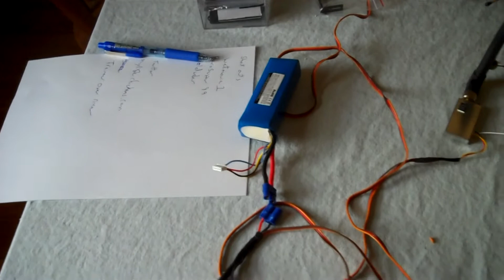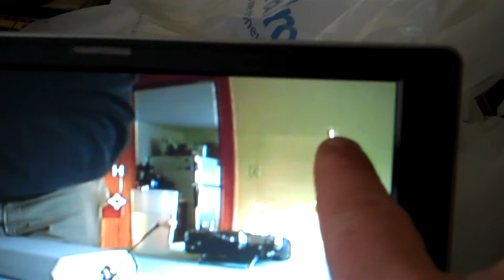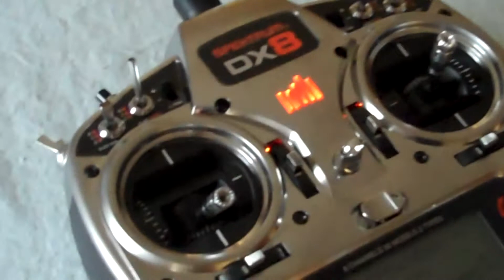More FPV: All electronics are here and working. FY-21AP, CYCLOPS OSD, BEVRC 1.3GHZ VIDEO SYSTEM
In this video I show the entire electrical system of my FPV plane.  the next step is assembly and testing.. I know what I am doing this weekend!!..